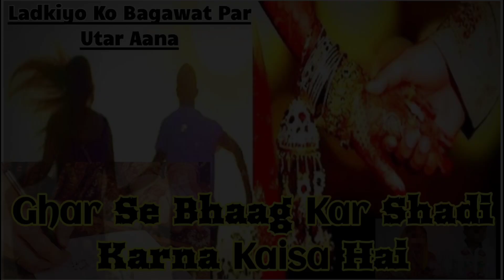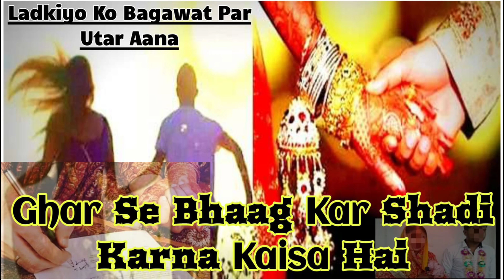Ghar Se Bhaag Kar Shadi Karna Kaisa Hai-:-घर से भाग कर शादी करना कैसा है By Abu Ibrahim Mohammedi